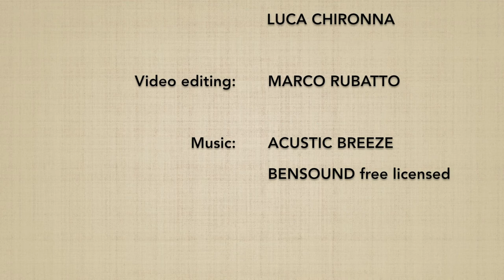Shomenuchi DAI SANKYO (ura) + henka waza + oyo waza - Marco Rubatto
Forma di base (kihon) e fluida (ki no nagare) di "fendente frontale ed applicazione del 3º principio" (shomenuchi dai sankyo), forma posteriore (ura)
Sono presentate anche 5 variazioni: 2 con rotazione interna (uchi kaiten), 2 con rotazione esterna (soto kaiten) ed una passando per il 4º principio (yonkyo); al termine del video è presente un'applicazione (oyo waza)

Basic form (kihon) and fluid form (ki no nagare) of "front strike and application of the 3rd principle" (shomenuchi dai sankyo), bakward form (ura)
There are also 5 variations: 2 with internal rotation (uchi kaiten), 2 with external rotation (soto kaiten) and one passing through the 4th principle (yonkyo); at the end of the video there is a technical application (oyo waza)